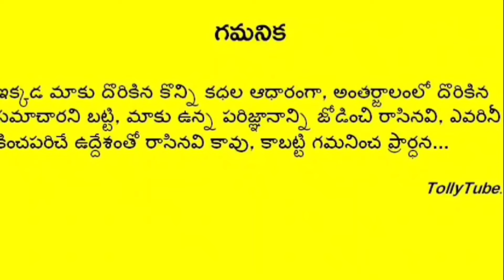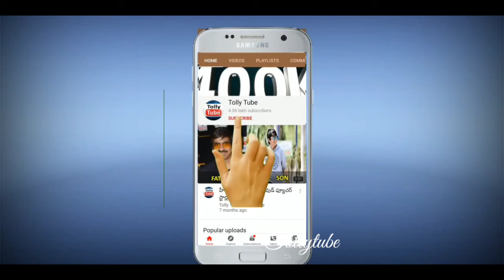కూతురు పెద్దకర్మ రోజు..మనవరాలి విషయంలో సంచలన నిర్ణయం తీసుకున్న రాజేంద్రప్రసాద్|Rajendra prasad